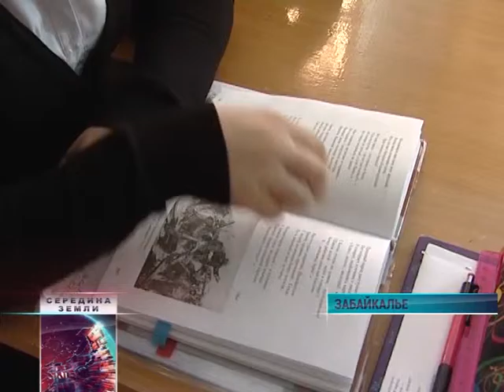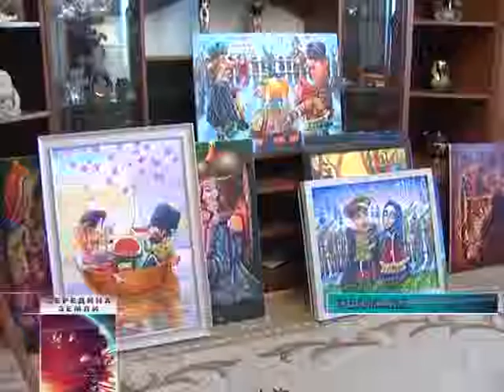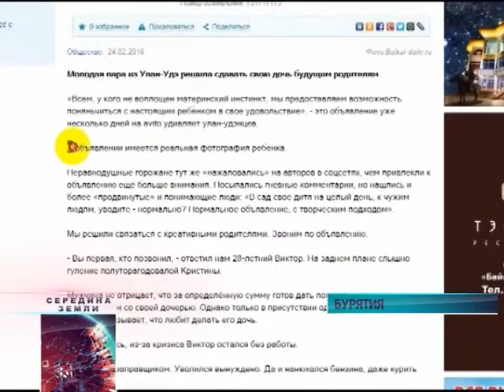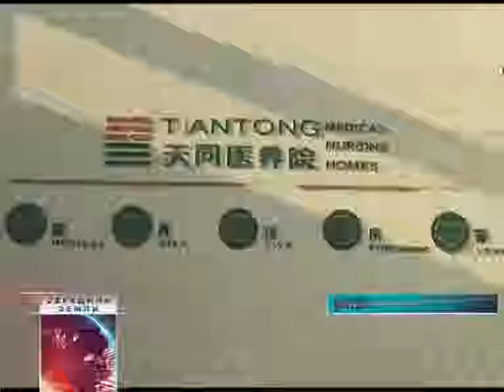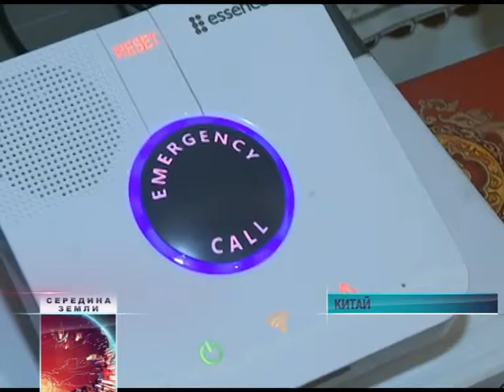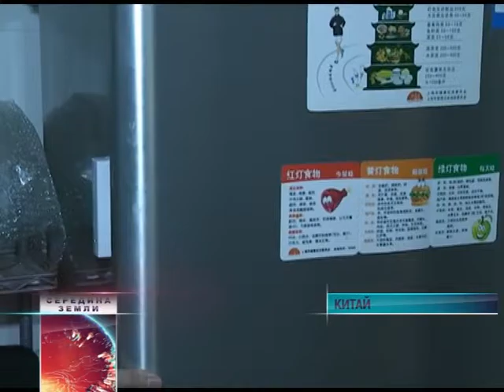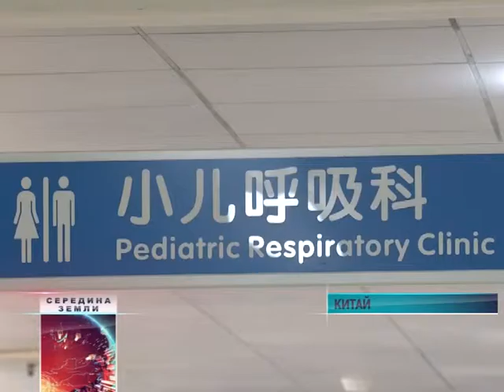Середина Земли 29 02 16мин 22сек